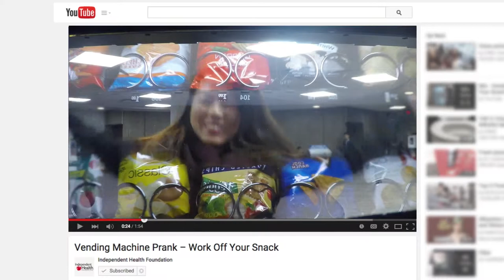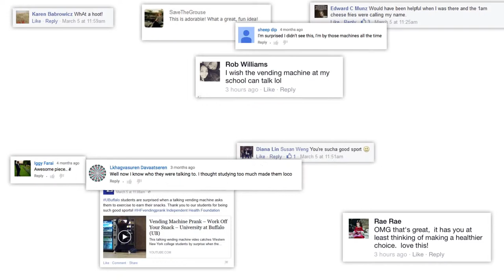Talking Vending Machine Case Study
Who could forget the prank we pulled on these UB students that went viral?